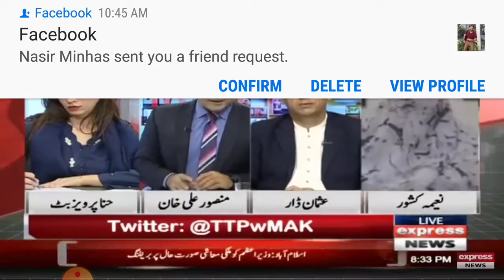Naeema kishwar khan